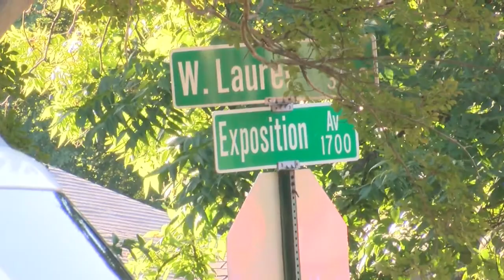Woman charged with arson in Queensborough house fire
Police have arrested a woman in connection with a fire that damaged a home near Bilberry Park in Shreveport‘s Queensborough neighborhood Thursday morning.